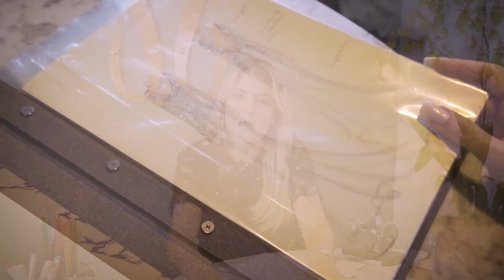Vestido de noiva: vale a pena comprar? | Danielle Benício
Comprar o vestido de noiva, fazer primeiro aluguel ou alugar? Neste vídeo, eu comparo o que vale mais a pena para cada noiva.

Vídeos novos toda terça, quinta e domingo, sempre às 20h!

Curta o vídeo, ative as notificações e compartilhe!

Siga no Instagram: @danibenicioestilista e @daniellebenicio